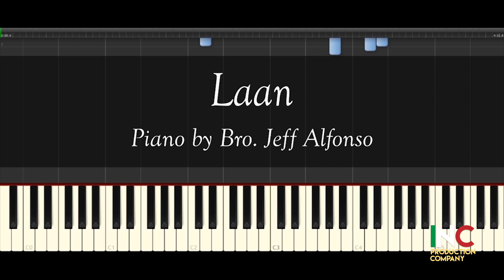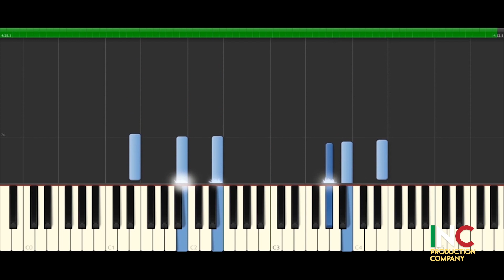MY INCMV | Laan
Piano by Bro. Jeff Alfonso | Templo, Central
Video Editing by Bro. Juan Miguel Lemen | Blumentritt, Maynila